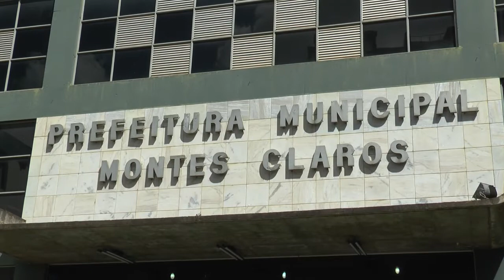"Jornal Geraes": Entrevista com o Prefeito de Montes Claros, Humberto Souto ! s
O Prefeito de Montes Claros, Humberto Souto, concedeu entrevista ao jornalista Raphael Bicalho para falar sobre os trabalhos em Montes Claros, a criação de um Fundo Municipal que vai dar agilidade nas Obras na cidade e ainda; a realização da primeira etapa de asfaltos em Montes Claros, no centro e nos bairros. Confira na Reportagem do "Jornal Geraes" !